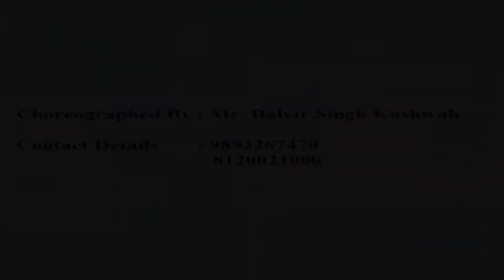volcano contempory dance choreography